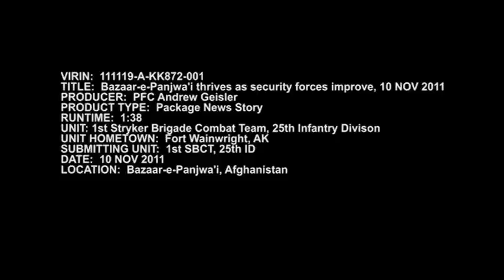Security Improves in Bazaar-e-Panjwa'i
broadcast package by Pfc. Andrew Geisler. Business is thriving in Bazaar-e-Panjwa'i, in southern Afghanistan, as a result of security improvements.